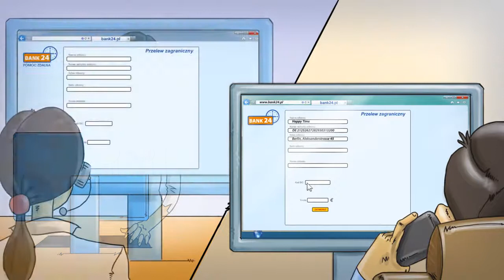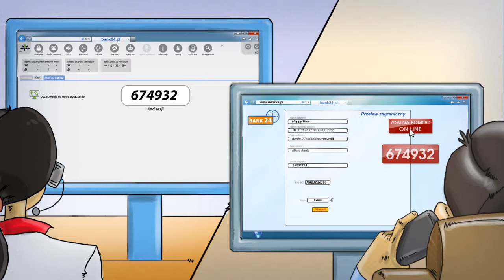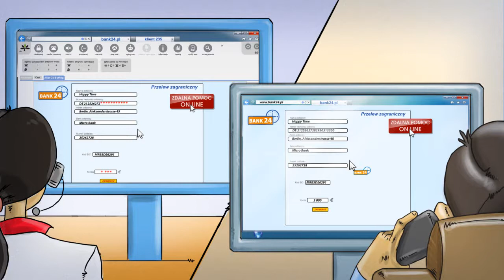Altar Co-Surfing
Poznaj nową rolę Agenta i jakość obsługi, jakiej jeszcze nie było...
Altar Co-Surfing to bezpieczna, innowacyjna aplikacja internetowa, dzięki której Agent może wcielić się, na życzenie klienta, w rolę przewodnika po stronie internetowej, np. banku, ubezpieczyciela, dostawcy usług, zwłaszcza tych wymagających konfiguracji. Agent i klient widzą na swoich ekranach (w czasie rzeczywistym) czynności wykonywane przez siebie na danej stronie (poruszające się kursory).Co-Surfing występuje też pod inną nazwą: Co-Browsing.
Agent pomaga w uzupełnieniu formularza (np. wniosku kredytowego), wykonaniu operacji w systemie bankowym (np. przelewu zagranicznego), objaśnia, co należy wpisać w pola lub uzupełnia je na życzenie klienta. Dzięki wirtualnemu markerowi może też zaznaczać fragmenty tekstu, pola lub wstawić komentarz.
Rozwiązanie cechuje wysoki poziom bezpieczeństwa informacji i zachowania prywatności klienta.
Agent:
• nie widzi pulpitu klienta, nie ma dostępu do zawartości jego komputera; w widzi tylko jedną zakładkę w przeglądarce
• nie widzi zawartości pól, które zostały zdefiniowane przez administratora jako poufne, np. numeru karty kredytowej, kwoty przelewu, całego numeru konta odbiorcy przelewu
• nie może modyfikować danych w polach, wpisanych przez klienta.
Zalety rozwiązania:
•    Połączenie nawiązywane jest szybko i bezpiecznie (klient podaje agentowi wygenerowany przez siebie jednorazowy kod sesji).
•    Sensytywne dane nie są przesyłane w obrębie systemu.
•    Aktywności wykonywane przez agenta i klienta są nagrywane.
•    Aplikacja nie wymaga instalowania żadnego dodatkowego oprogramowania po stronie klienta.

Altar Co-Surfing oferowany jest w dwóch wariantach, jako nowa funkcjonalność Altar Contact Center lub jako samodzielna aplikacja umożliwiająca integrację z już istniejącym systemem CC.